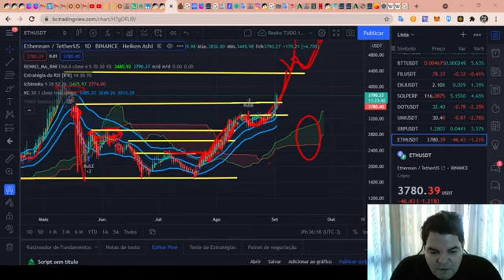Curso de Análise Técnica RENATO ULIANOV!